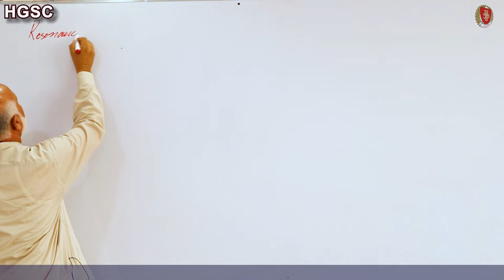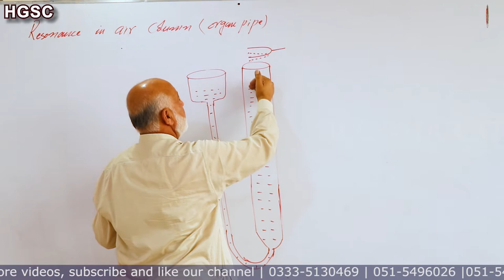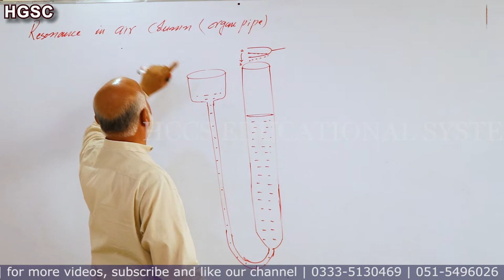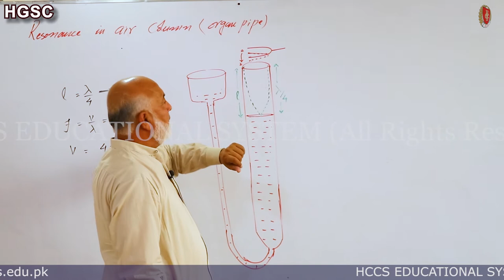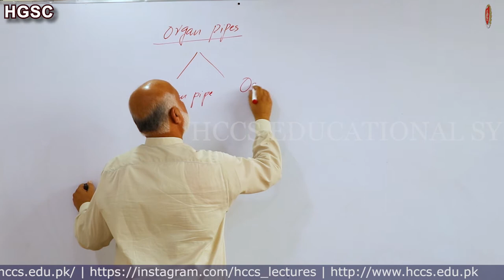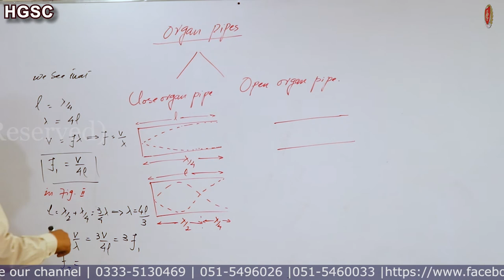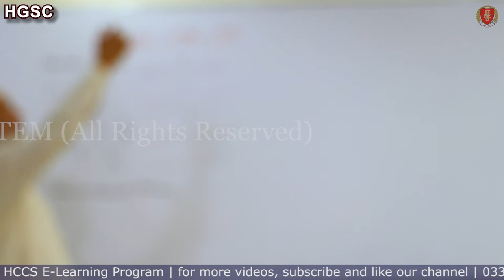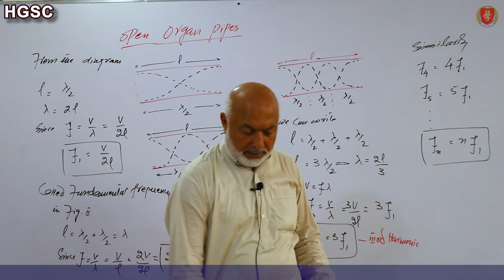Resonance in Air Column (Organ Pipe) | Organ Pipes | Ch.8(Part-8) |Prof. A.K NIAZI|LEC#60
This video will covers the following topics:
Resonance in air column (Organ Pipe),
Organ Pipes,
Open Organ Pipe,
Closed Organ Pipe